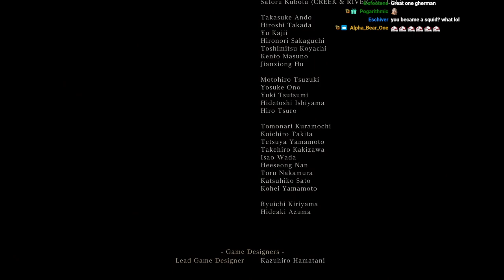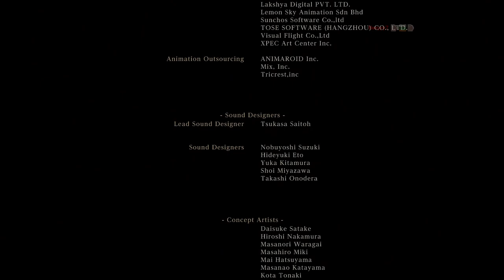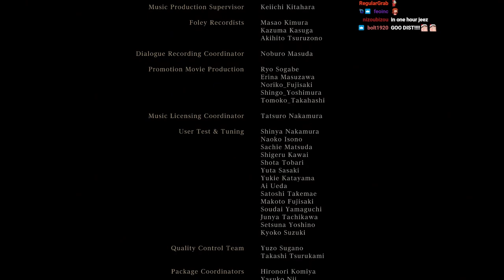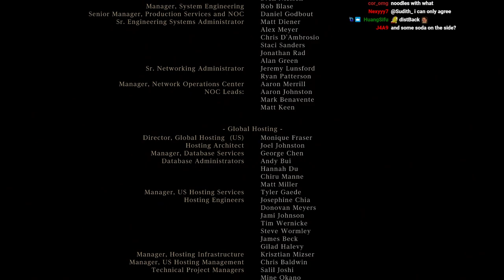Playing as Gehrman vs All Bosses in Bloodborne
Big shoutouts to TheFirstHunterApprentice for making this awesome mod!